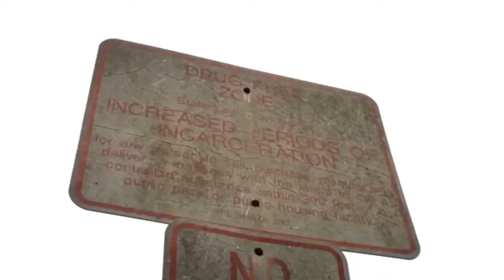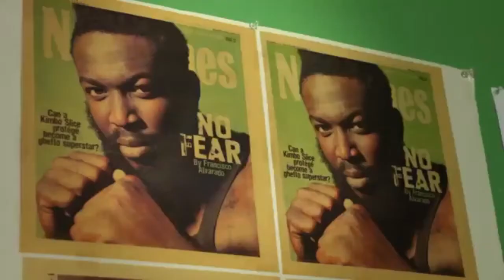dada5000 fan video